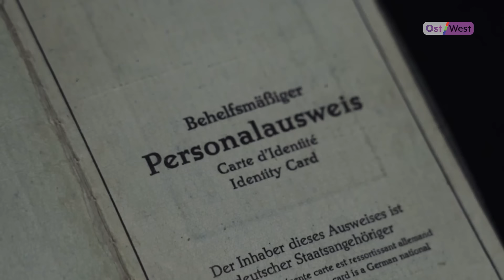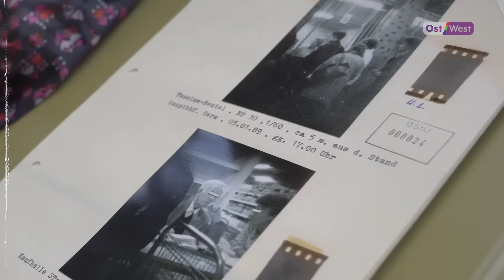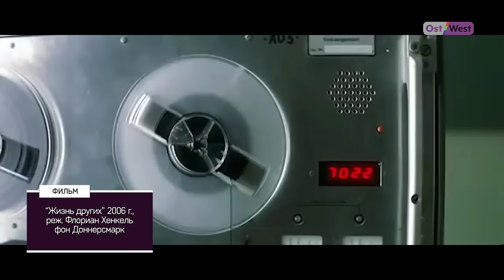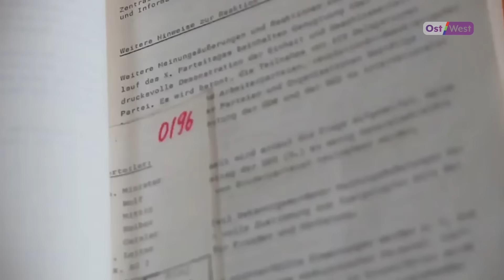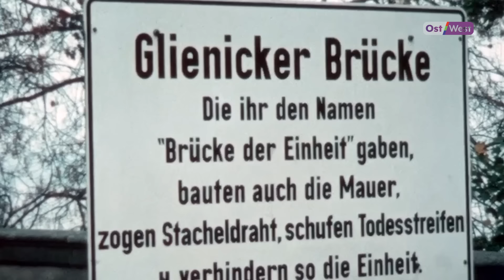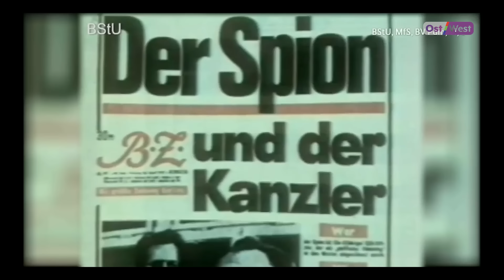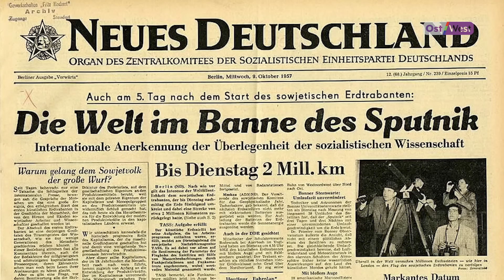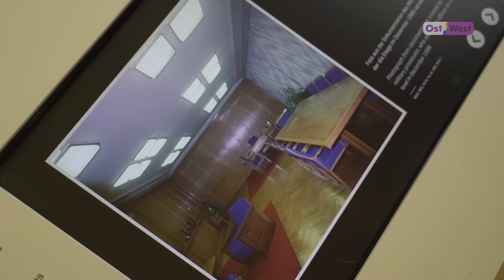Тайны Штази: как работали спецслужбы в ГДР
Штази — это тайная полиция, карательный орган, который существовал в ГДР. Тысячи политзаключенных и сотни расстрелянных ни за что.

Десятилетия огромный комплекс панелек – офис Штази – был самым недоступным местом в Германии. Отсюда в ГДР вели слежку за неугодными, в этих кабинетах сидели те, чьей задачей было надзирать и наказывать. 15 января 1990 года штаб-квартиру взяли штурмом тысячи немцев, требовавших задокументировать преступления диктатуры ГДР.

Из главного места несвободы в тогдашней Восточной Германии – репортаж Владислава Иванова.

ТАЙМКОДЫ:
00:00 - Штази — чем занималось и что значит для немецкой истории
01:11 - Экскурсия по музею Штази с директором
03:35 - Власти ГДР в плане слежки переплюнули советские — зачем им это было надо?
04:47 - Почему чиновники Штази не взбунтовались?
05:37 - Директор музея Штази показывает свои ГДР-овские удостоверения
06:45 - Жизнь в ГДР — это весело или страшно?
08:22 - Откуда у немцев ностальгия по ГДР
09:30 - «Жизнь других» на практике — как Штази шпионило за гражданами
11:08 - В ГДР сажали по несколько тысяч политзаключенных в год
12:14 - Зачем Штази архивировало свои же преступления?
13:48 - О двойных агентах разведки и обменах на мосту Глиникер
15:47 - Зачем Штази следило за теми, кто уехал?
17:08 - Как выглядит офис главы Штази
17:38 - Гюнтер Гийом — как агент Штази стал личным помощником Вилли Брандта
19:12 - Как пало Штази — штурм протестующих
22:10 - «Прощальная спецоперация Штази» — как сопротивлялся режим в ГДР
23:45 - Как партия сделала виноватыми и бросила своих же агентов
26:01 - Как Штази уничтожало архивы с помощью западных шредеров
28:25 - Почему архивы просто не могли сжечь?
23:22 - Мирная революция — это когда силовики не выходят на работу
30:12 - Архивы сначала хотели закрыть. Почему передумали?
32:18 - Почему люди не хотели узнавать правду из архивов?
34:07 - История после воссоединения = история примирения? (спойлер — нет)
36:48 - Наследие Штази. «Кое-что всё еще тлеет»
37:58 - Связывались ли в музее с Москвой, чтобы получить доступ к архивам
38:46 - Какой была бы Германия, если бы архивы Штази были закрыты